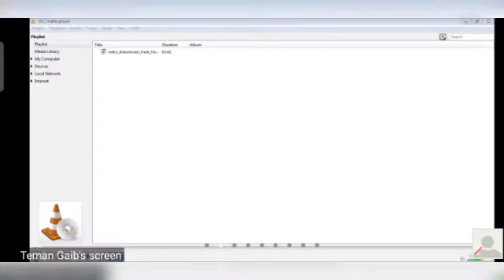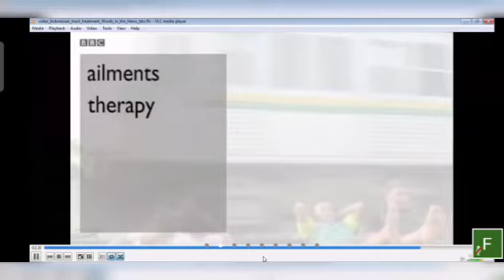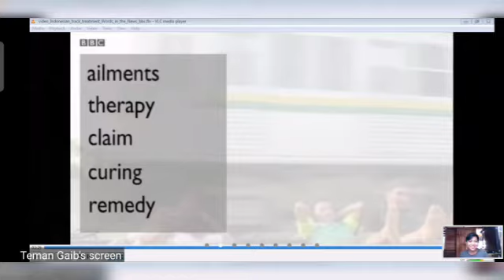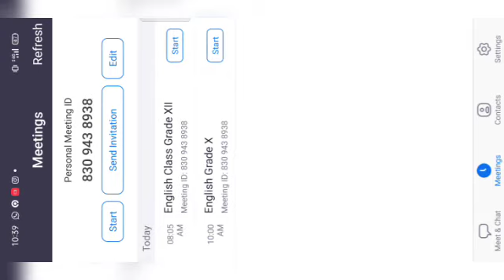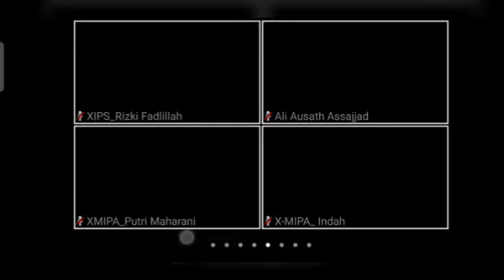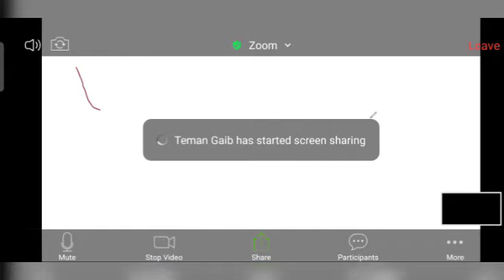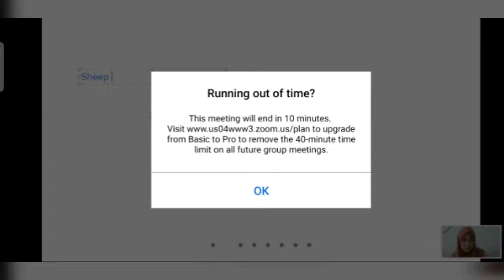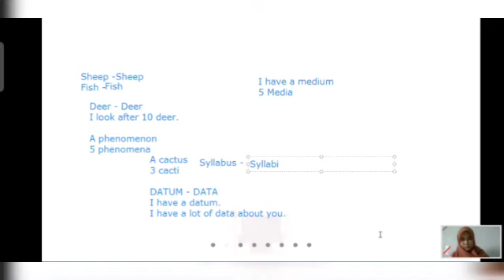Kelas X Bahasa Inggris | Review Adjective, Adverb, Noun